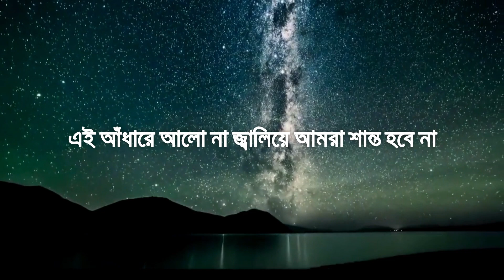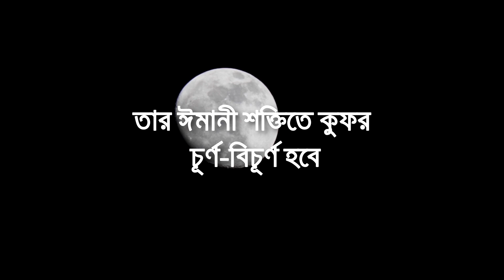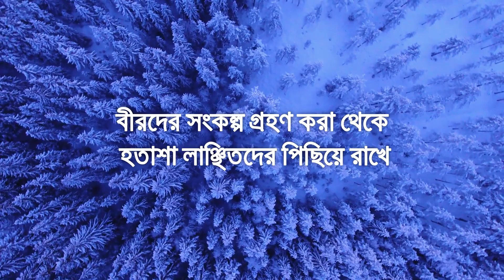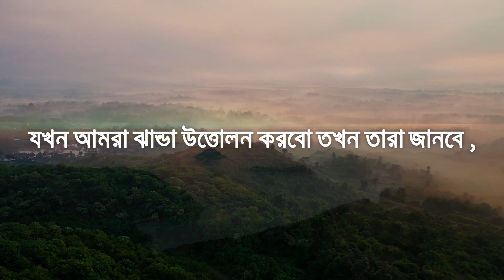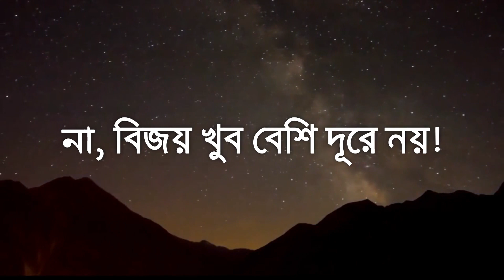LIGHTNING NASHEED ¦ Bangla Lyrics ¦ Jihad Music ¦ The Way Of Peace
Assalamu Alaikum.
Your likes and comments encourage me very much.
Video: Lightning Nasheed
Vocalist: Ahmad Al-Muqit
Lyrics: Hasinul Hasan